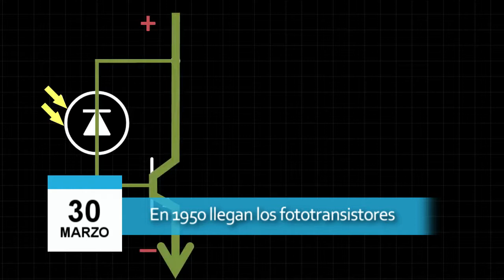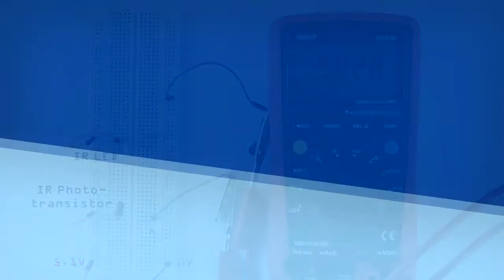30 de marzo - Crean los fototransistores